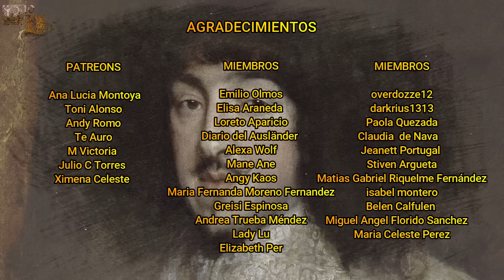Gastón de Orleans, El Ambicioso y Conspirador hermano de Luis XIII de Francia, Duque de Orleans.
Gastón fue un ambicioso príncipe francés que portó el título de Duque de Orleans, pasando a la historia por su gran ambición y por ser uno de los mayores conspiradores que existieron dentro de la familia real francesa. Gastón participaría en nuevas tramas contra su hermano el rey Luis XIII de Francia y el Cardenal Richelieu, siendo manipulado en muchas ocasiones por sus propia madre la reina María de Médici y por la nobleza que le rodeaba.